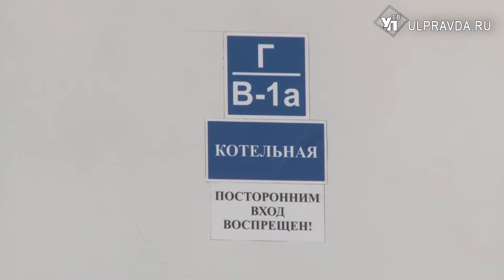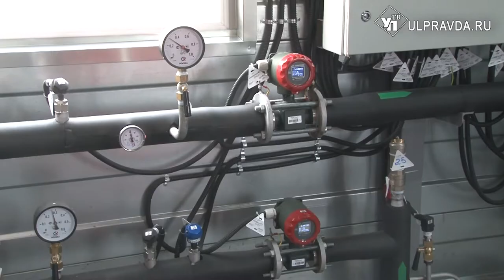Теперь всегда тепло. В Карсунской районной больнице установили новую котельную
В рабочем поселке Карсун начала работу новая блочно-модульная котельная. Средства на покупку теплоисточника выделили по поручению губернатора Ульяновской области Алексея Русских из дополнительного финансирования сферы ЖКХ.